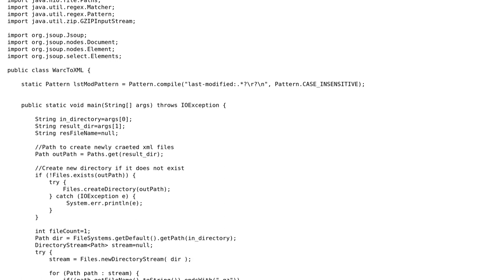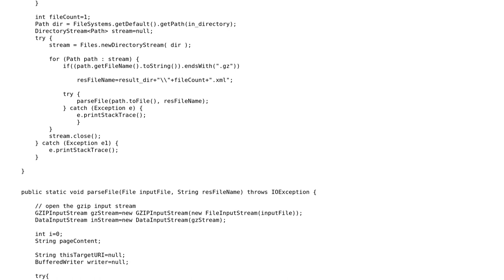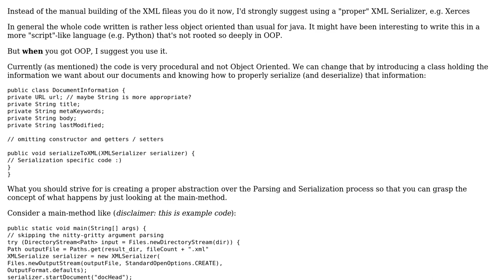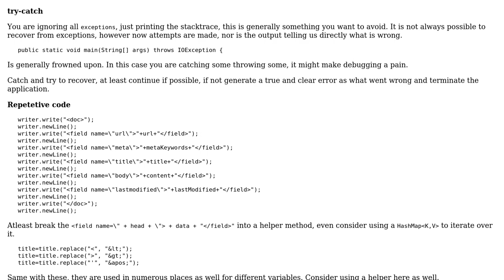Java Utility that converts warc (Web Archive) files into XML files (2 Solutions!!)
Java Utility that converts warc (Web Archive) files into XML files

With thanks & praise to God, and with thanks to the many people who have made this project possible! | Content (except music & images) licensed under CC BY-SA | Music | Images & others | With thanks to user Vogel612 user Emz user CoralReef and the Stack Exchange Network Trademarks are property of their respective owners. You are responsible for your own actions.